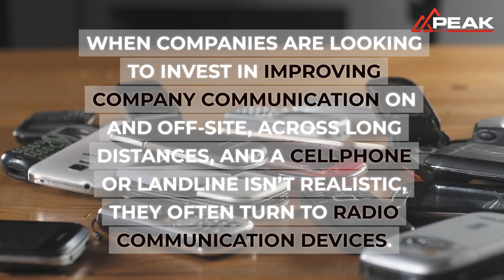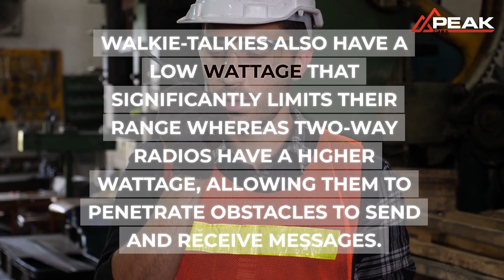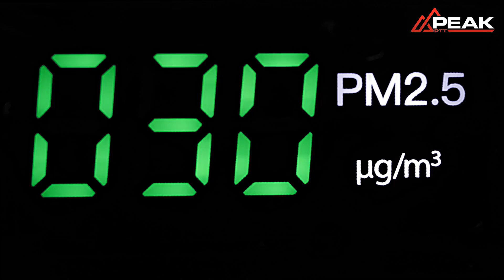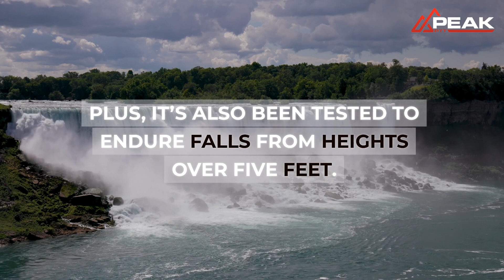What are the Differences Between Push To Talk Two-Way Radios and Walkie Talkies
When companies are looking to invest in improving company communication on and off-site, across long distances, and a cellphone or landline isn’t realistic, they often turn to radio communication devices.

The right radios allow multiple employees to communicate with one another across large warehouse retail stores, and construction sites, and they allow dispatchers to communicate with drivers. The uses of radios for businesses are practically endless.

Some businesses turn to walkie talkies for their radio communication needs, but this is almost always a mistake. When it comes to radio communication devices, walkie talkies' low price tag is often a selling point, but there’s a reason (multiple actually) for their low price. In these cases, businesses eventually make the shift to quality two-way radios when walkie talkies just won’t cut it.

Below, we’ll dive into all of the differences between PTT two-way radios and walkie talkies.

Range

Walkie talkies might be okay if you need an extremely short range. Most walkie talkies have a range of about 500 to 1,000 yards, but walls, buildings, and other obstacles can significantly interfere with this range, rendering them useless. Walkie-talkies also have a low wattage that significantly limits their range whereas two-way radios have a higher wattage, allowing them to penetrate obstacles to send and receive messages.

Peak PTT radios on the other hand have a virtually unlimited range. They utilize existing LTE networks and WiFi to provide long-distance communication, wherever you are.

Whereas walkie-talkies use a tiny, on-device antenna to transmit information, Peak Push To Talk two-way radios use existing cellular infrastructure, that you simply can’t compare a walkie-talkie to.

Audio Quality

The range is also a factor that affects audio quality. With walkie talkies, you’ll find that as you extend the range of your devices and near their limits, the audio quality will dip and you’ll start to hear static. This can cause miscommunication and when static becomes bad enough, communication becomes impossible.

The range of two-way radios eliminates static and ensures clear audio messages.

Also, quality Push To Talk two-way radios also feature noise-canceling technology. This allows for clear communication even in the noisiest of environments like at construction sites, amid large crowds, or in high winds.

Durability

While the durability of walkie talkies depends on the type of radio and the manufacturer, generally, walkie talkies are not built to last. The shell of a walkie talkie is often made from cheap plastic that is not resistant to dust, dirt, water, or blunt force. This means that they can easily break down after a little wear and tear.

Two-way radios are IP-rated up to IP68, the highest rating possible. This rating measures their resistance to particulate matter (dust, dirt, and sand) and water. Quality two-way radios are also tested for blunt force like drops, ensuring that they can endure short falls.

For example, the PTT-624G Rugged LTE Radio is IP68 rated and can survive submerged in up to three feet of water for 30 minutes. Plus, it’s also been tested to endure falls from heights over five feet.

As you can see, push-to-talk two-way radios is so many more beneficial features than walkie talkies.